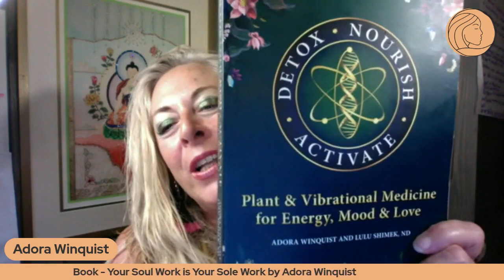1.121 Powerfully enhance your Intuition using beautiful Essential Oils Adora Winquist and Susan Jan.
Powerfully enhance your Intuition using beautiful Essential Oils. Adora Winquist and Susan Jane

Discover how you can powerfully enhance your Intuition by using beautiful Essential Oils. Adora Winquist is an expert in the fields of plant and vibrational medicine. She is a visionary in Quantum Alchemy and facilitates healing on a DNA level. In this episode you will learn how to enhance your intuition using the gorgeous scents and medicinal properties of essential oils. Understand how Essential Oils, Plant, and Vibrational Medicine can help your Energy, Mood and Love by listening now.

00:00 Introduction to the Voice of Intuition podcast
00:46 Susan Jane the Intuitist welcome
01:37 Adora Winquist story
03:55 The passion of Essential Oils and Vibrational medicine
10:33 Degree in Healing Science
15:50 Vibrational Healing
16:32 What is the plant level of healing
21:00 Crystal Elixirs
33:25 Turning on and off your essential oils